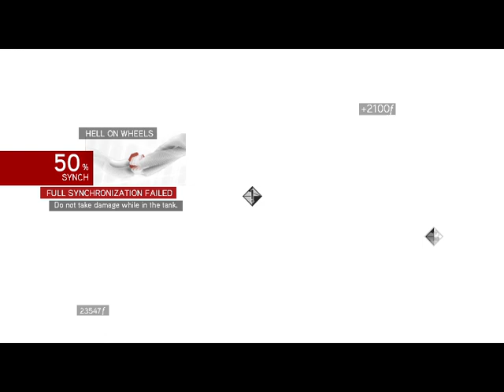TANKCSAPDA 1. RÉSZ Assassin's Creed Brotherhood 100 sync végigjátszás #16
A háború masina legnehezebb 100 sync kihívása, ahol tank az ellenségek ellen küzd.